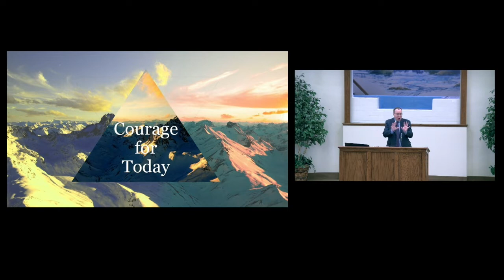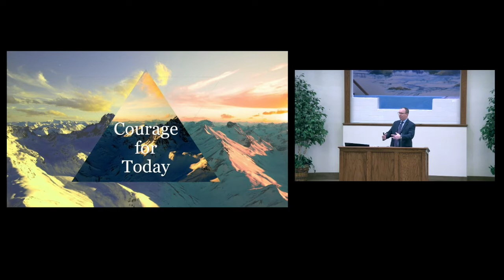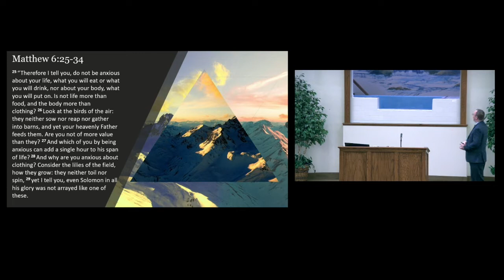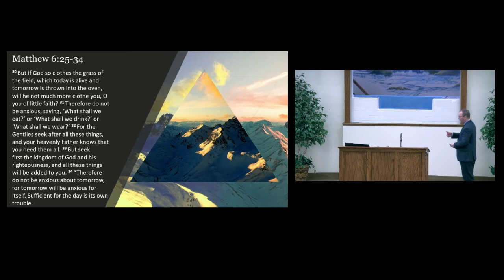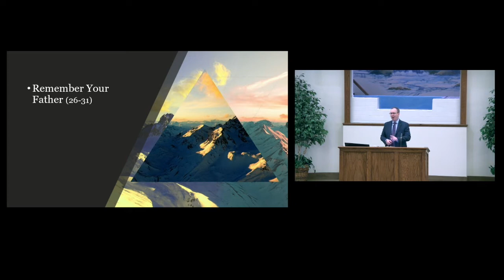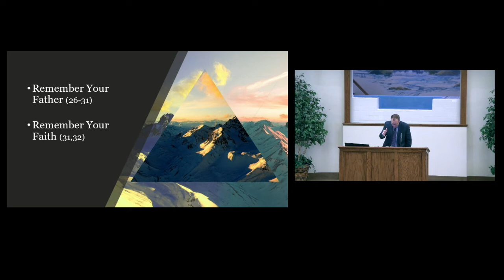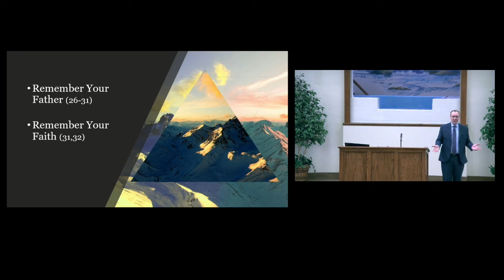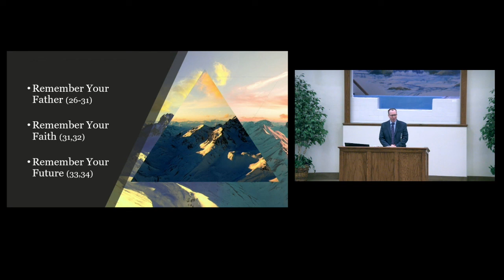2020 03 15 AM Courage for Today Travis Walker